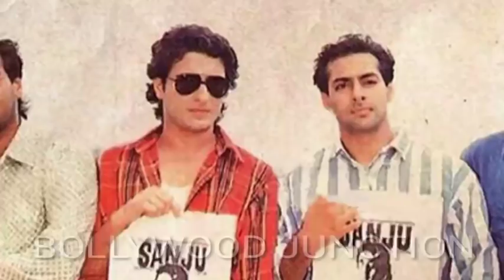Ajay Devgn In Sanju As Sanjay Dutt Father | Ranbir Kapoor As Sanjay Dutt